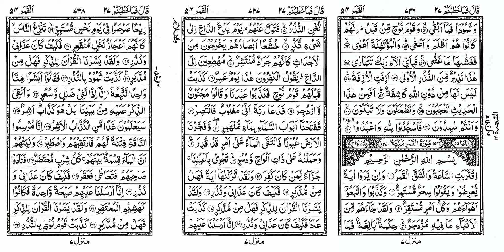0485 Suraha e Qamar R1 - Tafseer E Quran Arabic to Urdu Audio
Tafseer E Quran of Surah E Qamar Rooku 1 Arabic to Urdu Translation Audio